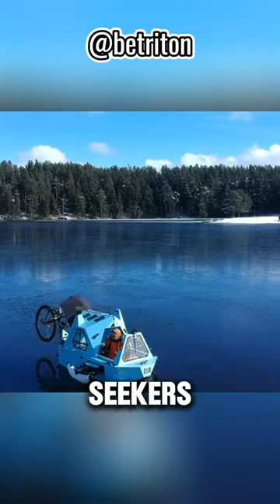Multi Purpose Bicycle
Is it a bicycle? A boat? Or a camper? No, it's a BeTRITON! On the road, this electric vehicle transports you from one place to another. When you need a break, it transforms into a camper with a sleeping cabin that comfortably fits two people. And if you come across a river or lake, simply raise the wheels and switch to boat mode, allowing you to navigate the water with ease. It's the perfect choice for adventure seekers and campers looking to explore the world!